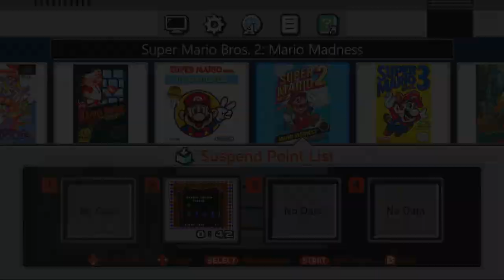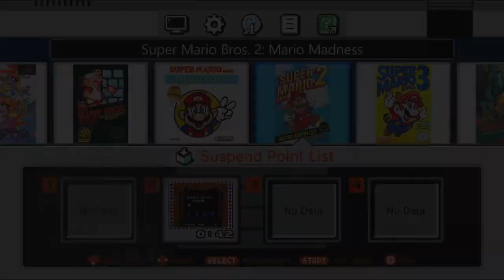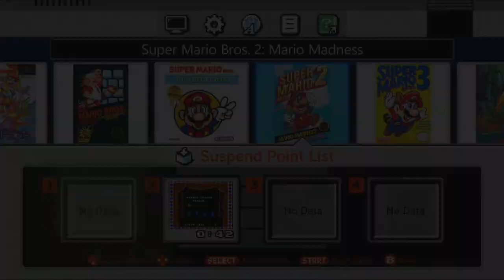Super Mario Bros. 2 - Episode 2 (Finale): A Frog With A Disgusting Name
In this thrilling finale of Super Mario Bros. 2, join our beloved characters as they navigate through challenging levels and confront a peculiar foe—a frog with an unappealing name (named after a lump you get on either your hands or feet). Witness the culmination of their adventures as they utilize their unique abilities to overcome obstacles and defeat enemies. This episode promises excitement, humor, and a satisfying conclusion to the journey. Don't miss out on the action!